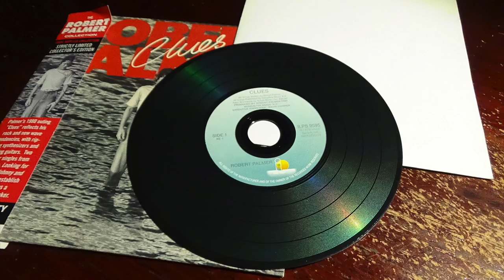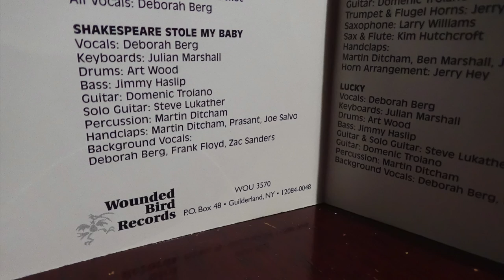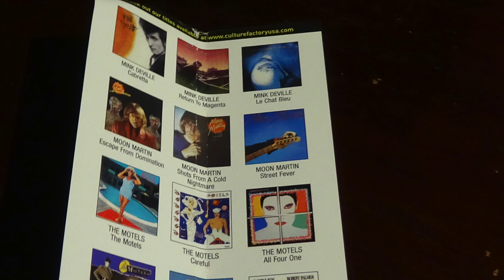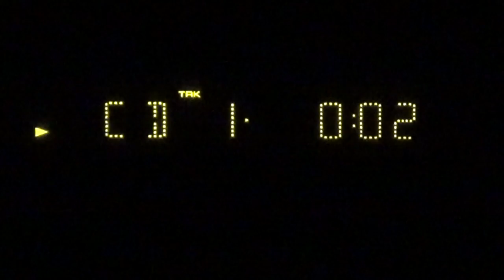Wounded Bird Records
Overview of US re-issue record company Wounded Bird Records.  Apologies for the distorted audio.